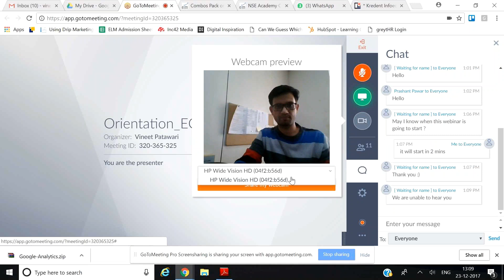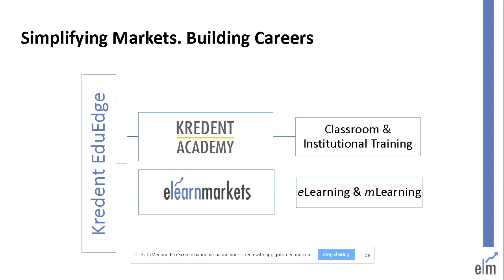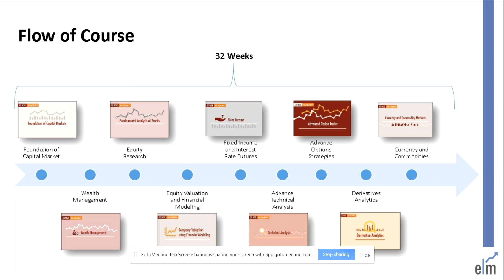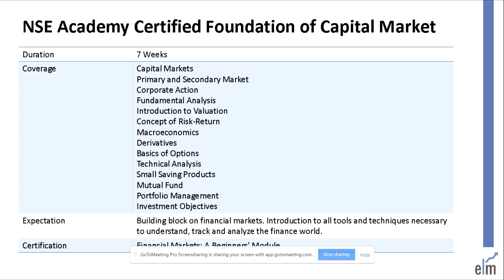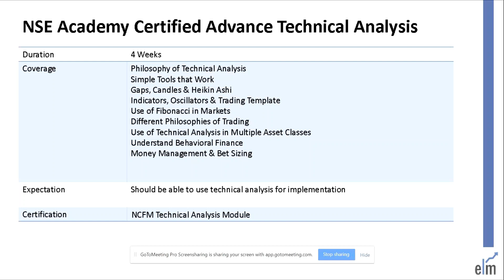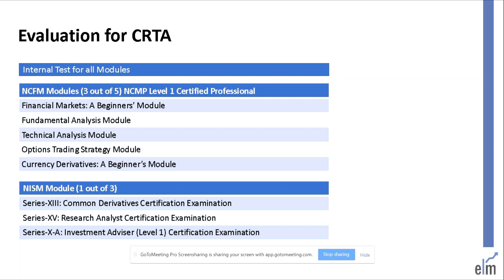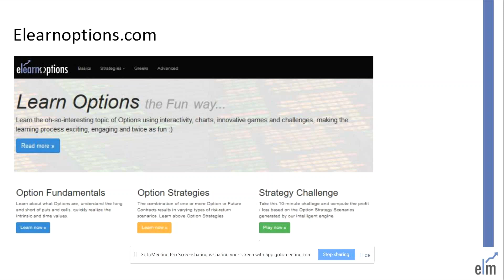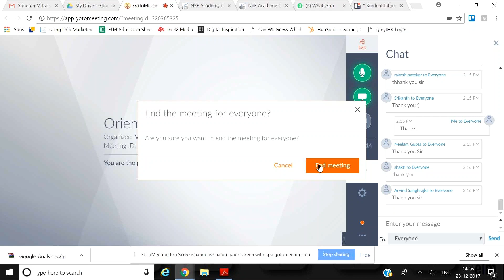Orientation of Online NSE Academy Certificate in Research, Trading & Advisory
Online CRTA program is explained in details by Co-Founder - Vineet Patawari. If you're planning to register for this course, you will get a good overview.